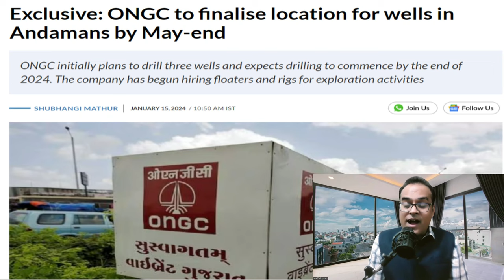ऐतिहासिक ड्रिलिंग चालू? ONGC to finalise location for wells in Andamans by May-end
Topic - Why the recent Maldives Coast Guard Harbour project is yet another milestone in India-Maldives ties
Polycab India jumps 5%, extends gains on I-T notice clarification
Polycab India shares: Jefferies' target at Rs 7,000! What broker says on IT raids, Q3 results
Exclusive: ONGC to finalise location for wells in Andamans by May-end
Maldives to explore agricultural collaboration with China